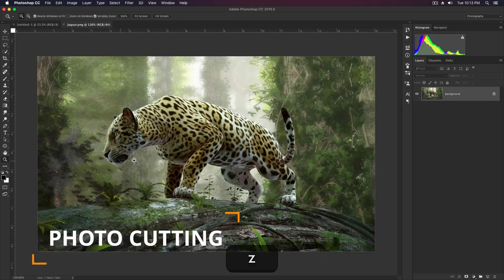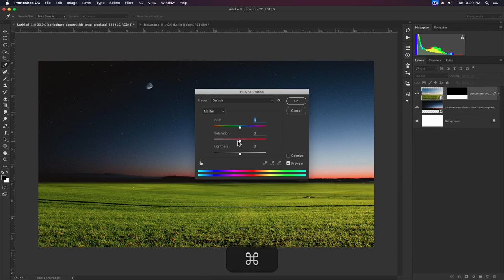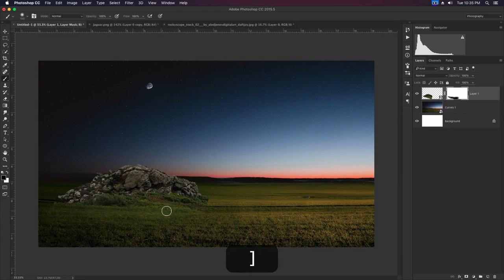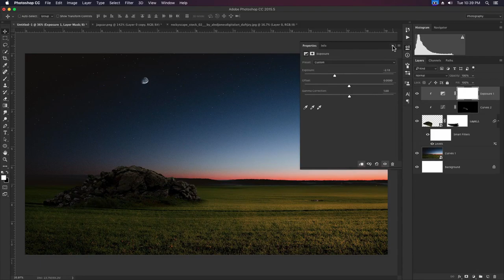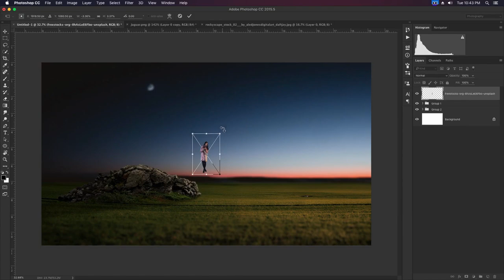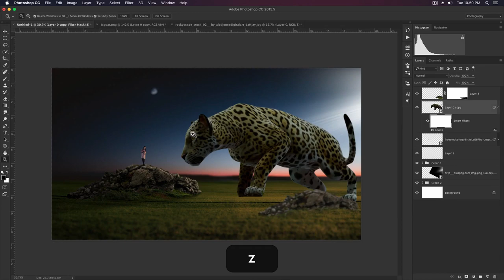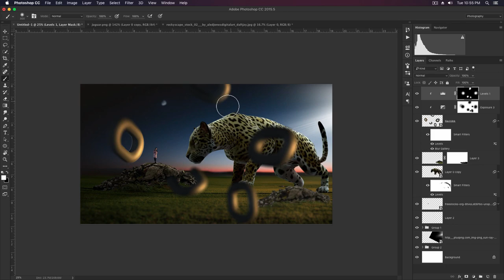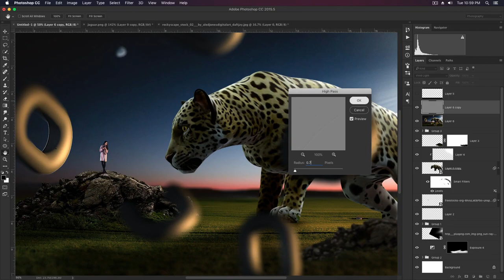The Big Jaguar !! portrait photo manipulation !!Adobe Photoshop Edits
Hi,
Friends